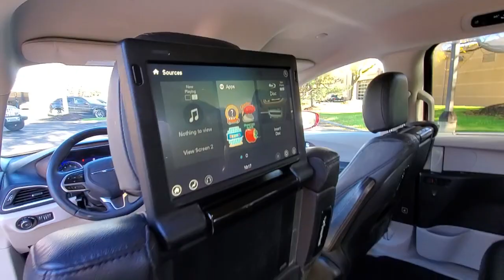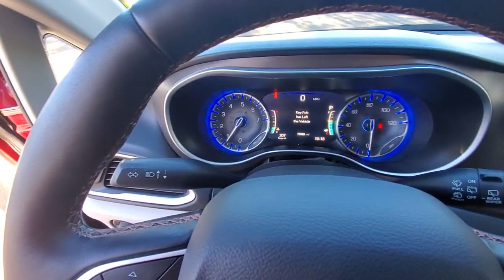2017 Chrysler Pacifica available in Dublin, Columbus, Delaware, OH 32291AA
Velvet Red Pearlcoat Used 2017 Chrysler Pacifica available in Dublin, Ohio at Crown CDJR Dublin. Servicing the Columbus, Delaware, Powell, Westerville, OH area.
2017 Chrysler Pacifica Touring L Plus - Stock#: 32291AA - VIN#: 2C4RC1EG4HR771847

Priced below KBB Fair Purchase Price! CARFAX One-Owner. Clean CARFAX. Odometer is 2504 miles below market average!brbrVelvet Red Pearlcoat 2017 Chrysler Pacifica Touring L Plus 4D Passenger Van FWD 3.6L V6 24V VVT 9-Speed Automaticbrbr**CROWN CONFIDENCE PLAN USED CAR GUARANTEE Certified **CROWN CONFIDENCE PLAN USED CAR GUARANTEE Certified 13 Speakers 17 x 7.0 Aluminum Wheels 3.25 Axle Ratio 3rd row seats: split-bench 4-Wheel Disc Brakes 6 Mo. Trial (Registration Required) 8.4 Touchscreen Display A/V remote ABS brakes Air Conditioning Alloy wheels AM/FM radio: SiriusXM Auto-dimming Rear-View mirror Automatic temperature control Blind spot sensor: warning Bodyside moldings Brake assist Bumpers: body-color Compass Delay-off headlights Driver door bin Driver vanity mirror Drivers Seat Mounted Armrest Dual front impact airbags Dual front side impact airbags Electronic Stability Control Emergency communication system: Uconnect Access Entertainment system Four wheel independent suspension Front anti-roll bar Front Bucket Seats Front dual zone A/C Front fog lights Front reading lights Fully automatic headlights Garage door transmitter GPS Antenna Input GPS Navigation Hands Free Sliding Door & Liftgate Group Headphones Heated door mirrors Heated front seats Heated rear seats Heated steering wheel Illuminated entry Integrated Voice Command w/Bluetooth Knee airbag Leather steering wheel Low tire pressure warning Manufacturers Statement of Origin Nav-Capable! See Dealer for Details Normal Duty Suspension Occupant sensing airbag Outside temperature display Overhead airbag Overhead console Panic alarm ParkView Rear Back-Up Camera Passenger door bin Passenger seat mounted armrest Passenger vanity mirror Perforated Leather Trim Bucket Seats Power door mirrors Power driver seat Power Liftgate Power passenger seat Power steering Power windows Quick Order Package 27J Radio data system Radio: Uconnect 3C Nav w/8.4 Display Radio: Uconnect 3C w/8.4 Display Rear air conditioning Rear Parking Sensors Rear reading lights Rear window defroster Rear window wiper Reclining 3rd row seat Remote keyless entry Roof rack Security system SiriusXM Satellite Radio SiriusXM Traffic SiriusXM Travel Link Speed control Split folding rear seat Spoiler Steering wheel mounted audio controls Sun blinds Tachometer Telescoping steering wheel Tilt steering wheel Traction control Trip computer Uconnect Access Variably intermittent wipers Voltmeter.brbrbrAwards:br  * JD Power Automotive Performance Execution and Layout (APEAL) Study Initial Quality Study (IQS)   * JD Power Initial Quality Study (IQS)   * 2017 KBB.com 12 Best Family Cars   * NACTOY 2017 North American Utility of the Year   * 2017 KBB.com 10 Favorite New-for-2017 Cars   * 2017 KBB.com Best Buy Awards